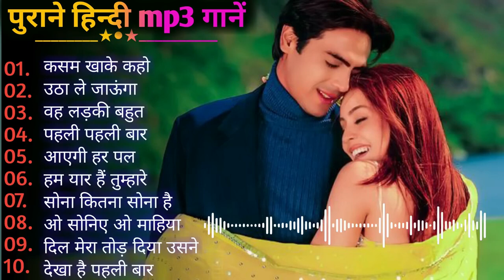Hindi sad songs, ❤️90s के सदाबहार गाने, सुपरहिट गीत पुराने💔Dard bhare gane mp3,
1994,s_Superhit_Hindi_Movie_Songs_(Kumar_Sanu_&_Alka_Yagnik(240p).mp4 Best_Of_((_80,s_90,s_))_Kumar_Sanu_&_Alka_Yagnik_-_सुपरहिट_पुराने_गीत(360p).mp4 / अलका_याग्निक_उदित_नारायण_लता_मंगेशकर_कुमार_सानू_ ____________________________________________ ___________________________________________ Songs List
01-आएगी हर पल तुझे मेरी याद 02-क्यों किसी को 03-चांद से पर्दा कीजिए 04-तारों का चमकता गहना हो 05-सातों जन्म में तेरे 06-दो अनजाने अजनबी 07-किसी से तुम प्यार करो 08-हम तुमको निगाहों में इस तरह 09-आंख है भरी भरी 10-भीड़ में तन्हाई में 11-आएगी हर पल तुझे मेरी याद 12-ऐसा देश है मेरा 13-चाहा तो बहुत 14-चोरी चोरी चुपके चुपके 15-ए काश के हम 16-अरे रे अरे यह क्या हुआ 17-मेरी महबूबा 18-हम ऐसे करेंगे प्यार 19-चाहा तो बहुत 20-दिल का आलम ____________________________________________

80's70's90's_सदाबहार_पुराने_गाने_💖💖💖अलका_याग्निक_उदित_नारायण_लता_मंगेशकर_कुमार_सानू(360p).mp4Hindi_Sad_Songs_-_प्यार_में_बेवफाई_का_सबसे_दर्द_भरा_गीत_|_हिन्दी_दर्द_भरे_गीत_|_90s_Evergreen_Songs#HindiSadSongs हिंदीदर्दभरेगीत

80's70's90's_सदाबहार_पुराने_गाने_💖💖💖अलका_याग्निक_उदित_नारायण_लता_मंगेशकर_कुमार_सानू(360p).mp4

dil cheer ke dekh tera hi naam hoga
new gajal
kumar sanu and alka yagnik romantic songs sad songs
दर्द भरी गज़ल
tahir chisti gajal
bollywood songs
breakup songs
ghazal video
sad songs broken heart
lata mangeshkar songs
90 sad song jukebox
दुनिया के दर्द भरी गजल
90's sad songs bollywood